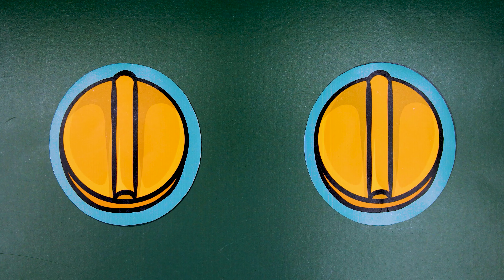Careless Chef Huggy Injured 👨🏼 🍳🍽🔥 How To Treat A Burn || Poppy Playtime Animation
Video: Careless Chef Huggy Injured 👨🏼 🍳🍽🔥 How To Treat A Burn || Poppy Playtime Animation

⁉️ Not All Video For Children!